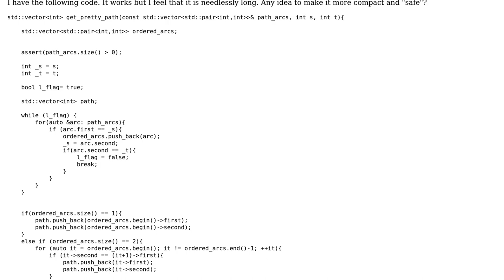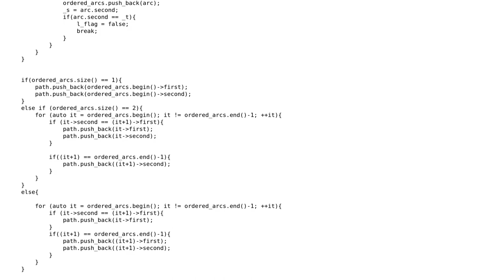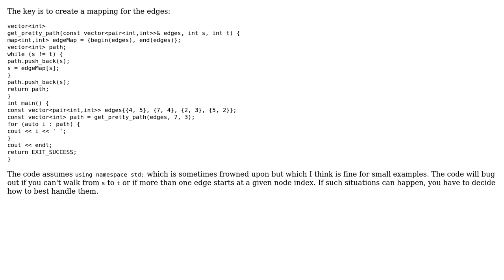Code Review: Getting a path from list of arcs in C++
With thanks & praise to God, and with thanks to the many people who have made this project possible! | Content (except music & images) licensed under CC BY-SA | Music | Images & others | With thanks to user Morpheus user Juho user Cris Luengo user Bjorn Lindqvist and the Stack Exchange Network Trademarks are property of their respective owners. You are responsible for your own actions.